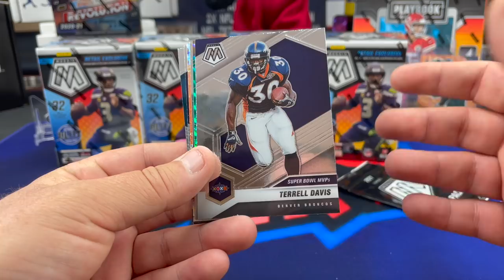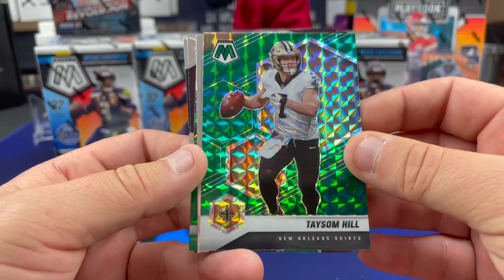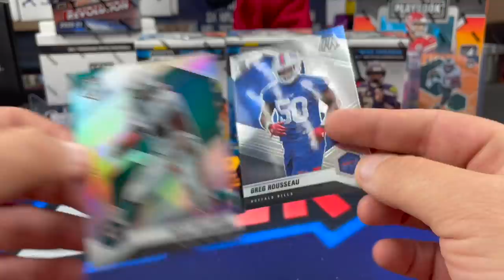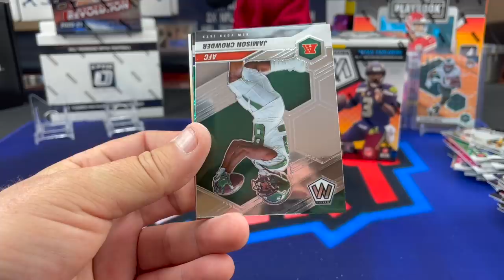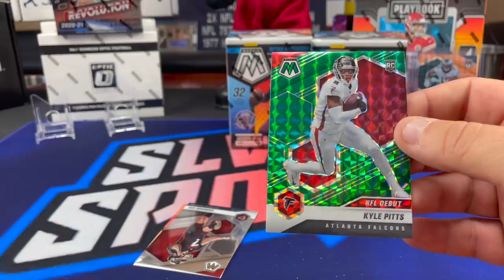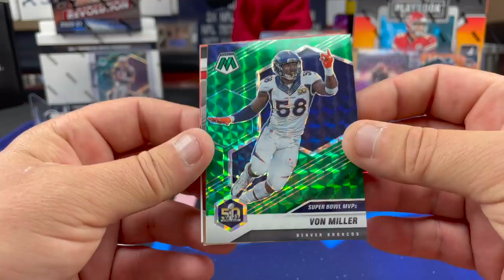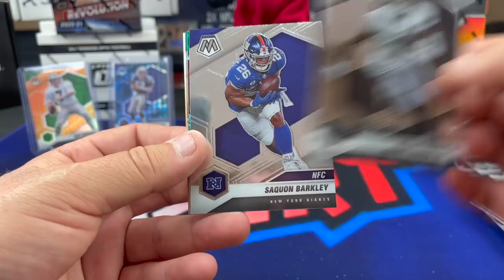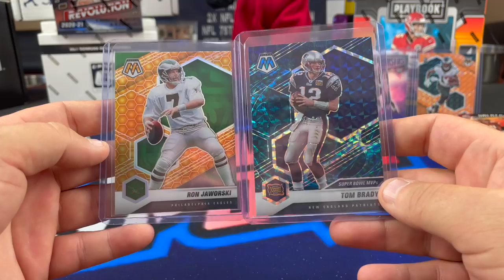2 CASE HITS! 💥💥 2021 Mosaic Football Blasters (x4) and Cellos (x4). GOAT!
WE HIT A GENESIS AND A HONEYCOMB!  Opening 4 2021 Panini Mosaic Football Blaster Boxes and 4 Mosaic Football Cello Packs. We planned to continue to rip 2021 mosaic football retail boxes and packs until we got a genesis. low and behold we hit 2 case hits in the same box in this video!  You can get some big hits out of retail as we have now hit an Orange Fluorescent /25, a case hit Storm Chasers, a case hit Honeycomb and a case hit Genesis of the best QB to ever play the game!  We have been loving mosaic football so far this year in retail as it is a far better value compared to hobby boxes, at least in our experience.

* ULTRA GAME NFL/NBA Licensed Clothing and Accessories shop on Amazon.

* AMAZON ITEMS WE USE:

Black (thicker and waterproof) 4x8 Bubble Mailer

4x8 Manilla Bubble Mailer

1 inch Blue Masking Tape

12" x 175' Bubble Wrap Roll (12 inch perforated, i use scissors to cut into 6x12 pieces for cards) Lasts a really long time!

SLVRsport
91921

Good luck to all our fellow pack rippers / Sports card Collectors / investors / hobbyists out there!!!  Hopefully our spent $$$ can give you some insight on all the different products out there.